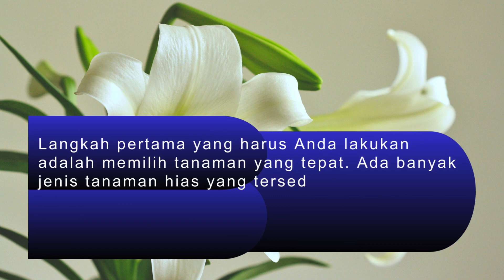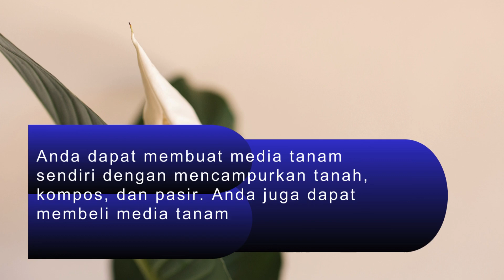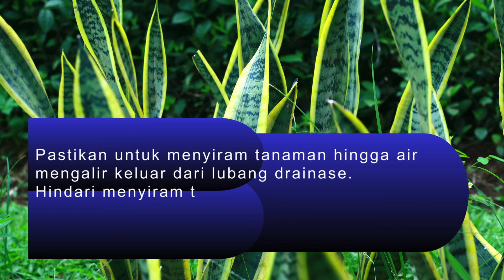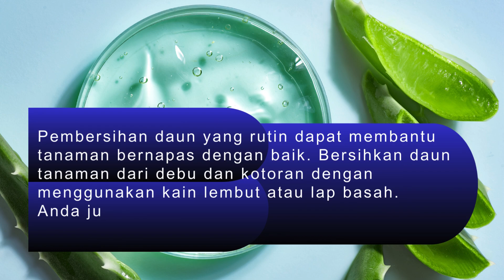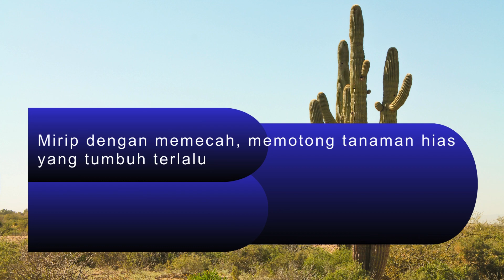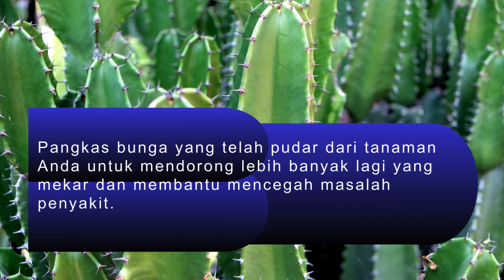10 Tips Merawat Tanaman Hias untuk Pemula Agar Tidak Layu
10 Tips Merawat Tanaman Hias untuk Pemula Agar Tidak Layu